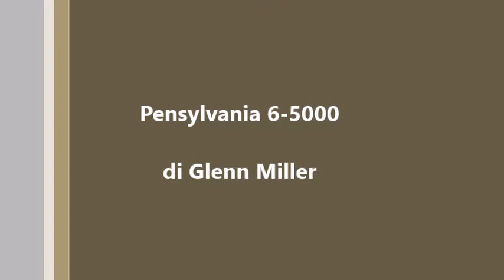Filarmonica di Castagnola - Pensylvania 6-5000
Filarmonica di Castagnola, Lugano (CH)
Dirige il Mo. Mauro Ghisletta